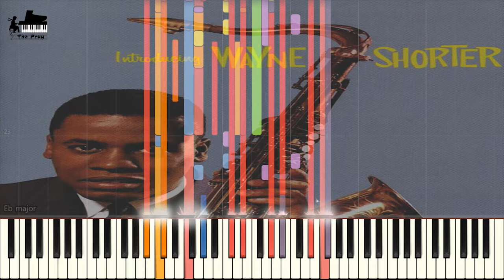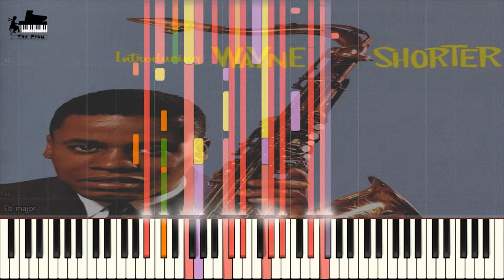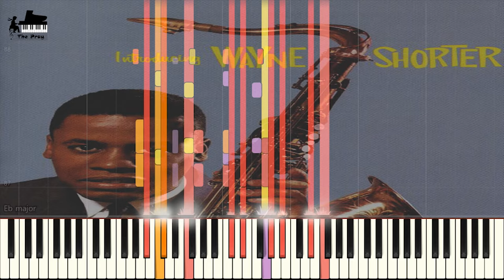Wayne Shorter - Speak No Evil (웨인 쇼터 - 악을 말하지 말라)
♕ Music Title : Speak No Evil